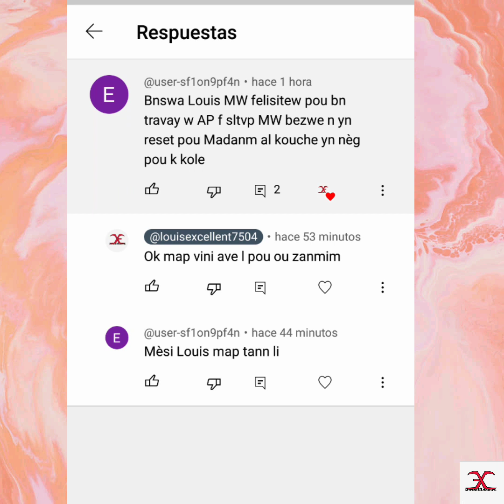reset pou fè madanm ou kolè si la l fe bagay ak yon lot neg sou wou ou te mande l m pote l pou wou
partaje Komantè like